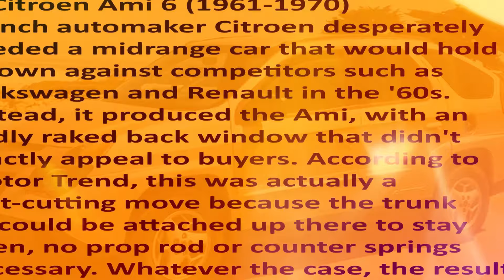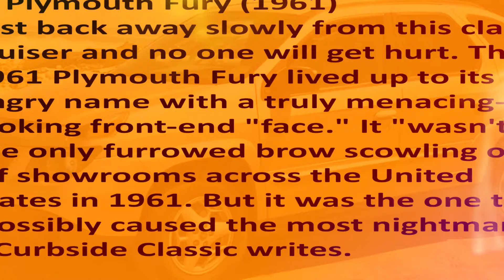15 Ugly Cars That Should Have Never Left the Assembly Line UGLIEST Cars of the 1970's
15 Ugly Cars That Should Have Never Left the Assembly Line UGLIEST Cars of the 1970's

1970 AMC Gremlin
The Gremlin sold for two-thirds the cost of most small cars, which is appropriate, because it looked like two-thirds of a car. Truth be told, the Gremlin was a stroke of corporate genius, cheap to develop and right for the times, and it was a runaway sales success, at least by AMC's modest standards. But did it have to be so ugly? As we outlined in our brief history of the Gremlin, it could have been worse: AMC considered a shortened version of the Hornet that design chief Dick Teague said was even uglier—though considering that he signed off on the Gremlin, we're not sure his opinion can be trusted.

I do NOT own some or all of the video materials used in this video.